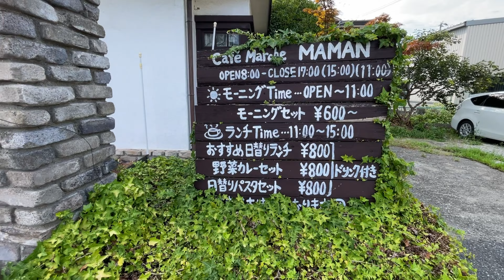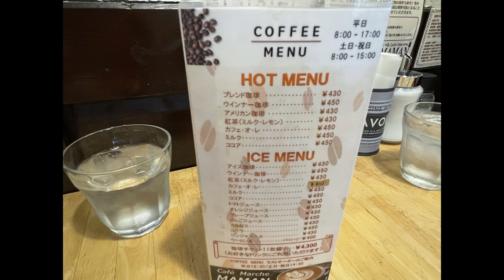ステキなママ！😁 アイスオーレもステキ！🎀 お味も雰囲気もグッドで〜す！ 🥰 超人気のお店【カフェ マルシェ ママン】さんでモーニングして来ました〜🍞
兵庫県加古川市にある Cafe Marche MAMAN さんへ行ってきました🚗
美味しいアイスオーレいただきました🥤
店内の雰囲気もイイ感じ😁
ぜひ一度行ってみてくださいませ〜💚

兵庫県　加古川市　定番　喫茶店　パスタ　気まぐれ御膳　トースト　カレー　サラダ　ゆで卵　バター　コーヒー　ミルク　ココア　ジュース　コーラ　ジンジャエール　有名　おすすめ　ドライブ　ツーリング　グルメ　ランチ　ディナー　デート　ロケ　テレビ
☆店舗情報
カフェ マルシェ ママン
兵庫県加古川市尾上町養田425

フリーBGM　お世話になります
 DOVA-SYNDROME／DOVA-SYNDROME／dova-s.jp／ドーヴァシンドローム
Music「とある朝の風景」written by のる 様

很棒的妈妈！ 😁 冰淇淋ole也很棒！ 🎀味道和氛围都很棒！ 🥰去超人气餐厅【Cafe Marche Maman】吃早餐🍞
我去了兵库县加古川市的Cafe Marche MAMAN🚗
我吃了美味的冰淇淋 ole 🥤
店里的气氛也很好😁
请至少去尝试一次吧~💚

兵库县 加古川市 标准咖啡店 意大利面 异想天开套餐 吐司 咖喱沙拉 煮鸡蛋 黄油 咖啡 牛奶 可可汁 可乐 姜汁汽水 著名推荐 自驾游 美食午餐 晚餐 约会地点 电视
☆店铺信息
马尔凯玛曼咖啡馆
兵库县加古川市尾上町尤田 425

感谢您的频道注册和高度评价

Wonderful mom! 😁 The ice cream ole is also great! 🎀 The taste and atmosphere are great! 🥰 I went to breakfast at the super popular restaurant [Cafe Marche Maman] 🍞
I went to Cafe Marche MAMAN in Kakogawa City, Hyogo Prefecture🚗
I had a delicious ice cream ole 🥤
The atmosphere inside the store is also nice 😁
Please go and try it at least once 💚

Hyogo Prefecture Kakogawa City Standard Coffee Shop Pasta Whimsical Set Toast Curry Salad Boiled Egg Butter Coffee Milk Cocoa Juice Cola Ginger Ale Famous Recommended Drive Touring Gourmet Lunch Dinner Date Location TV
☆Store information
Cafe Marche Maman
425 Yoda, Onoe-cho, Kakogawa-shi, Hyogo Prefecture